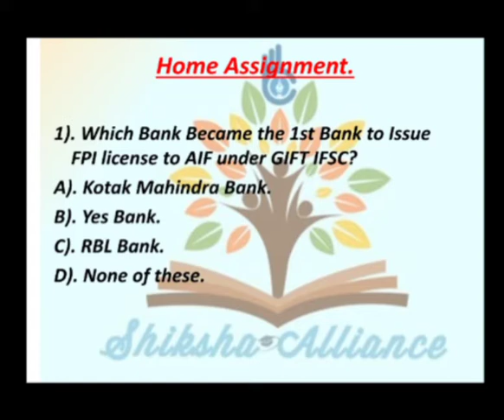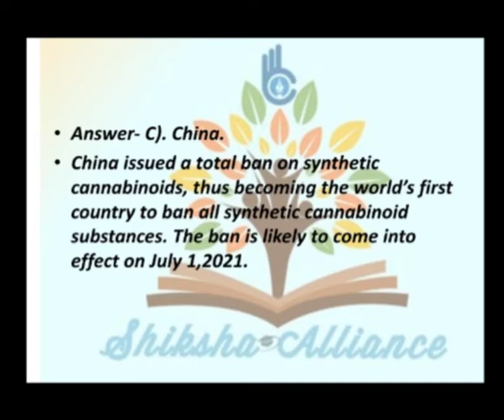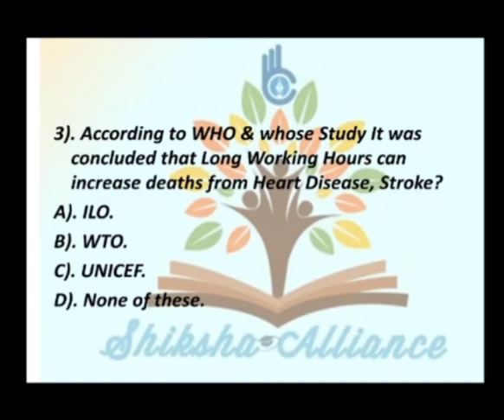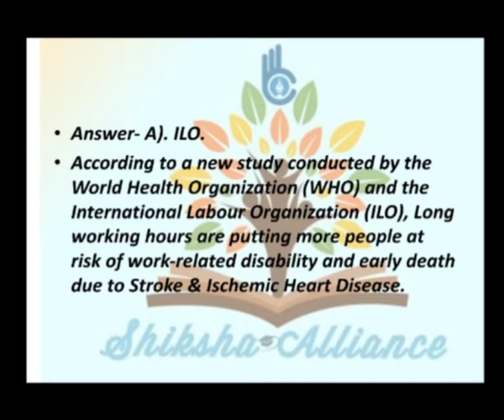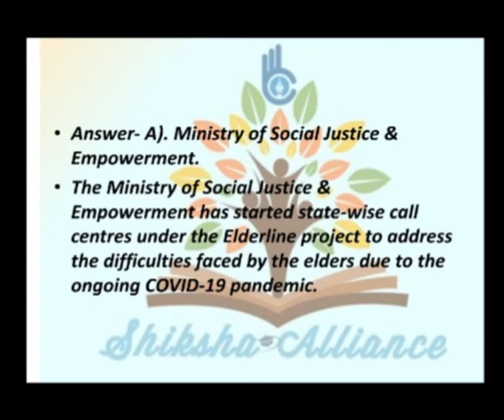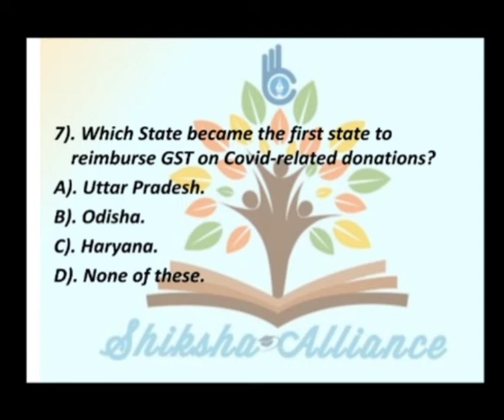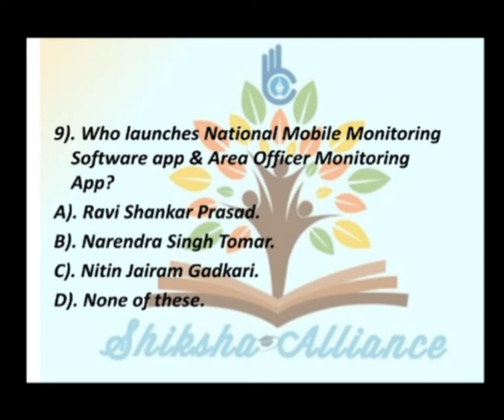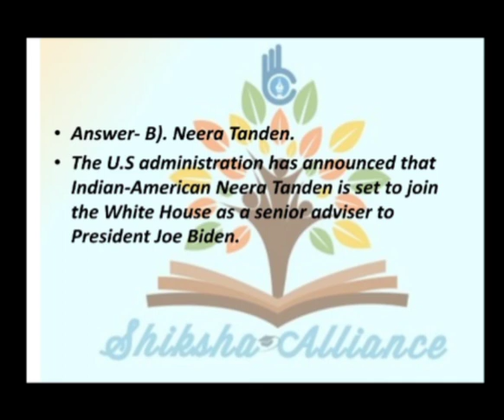30th May | Current Affairs MCQs | करंट अफेयर्स MCQs | Current affairs today.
30th May | Current Affairs MCQs | करंट अफेयर्स MCQs | Current affairs today.